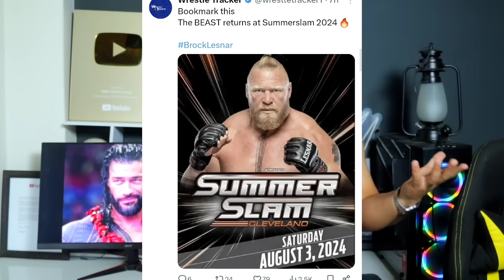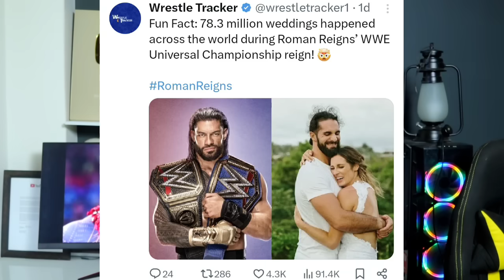'Holy shi.. 🤯.. Roman & Solo for universal championship, Brock lesnar returns.. WWE Monday night Raw